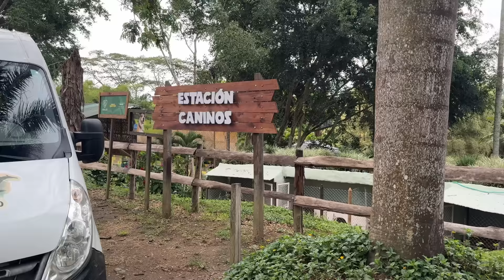AVENTURA POR COLOMBIA DÍA 9 | Cumplí un sueño en PANACA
Recuerda estar conectado con toda la vuelta a Colombia, un capitulo nuevo todas las noches
Si quieres apoyar la vuelta Colombia lo puedes hacer por medio de Nequi:
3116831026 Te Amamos